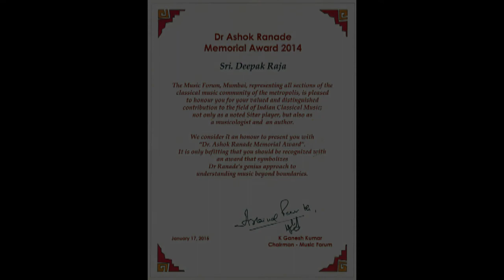Dr Ashok Ranade Memorial Award Ceremony: January 16, 2015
Dr. Ashok Ranade Memorial Award of The Music Forum, Mumbai, conferred during the ITC-SRA Seminar on the Sitar: NCPA, January 16, 2015.